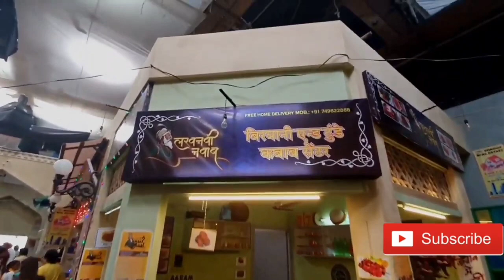ON THE SET OF ‘MADAM SIR’ Behind the scene | I Met Madam sir- Sony sab | Gangesh Yadav Vlogs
Some video credits to:- Jenils Unique Vlog for some videos.